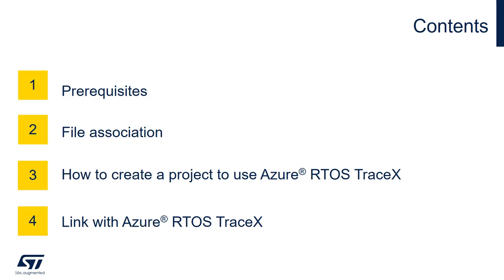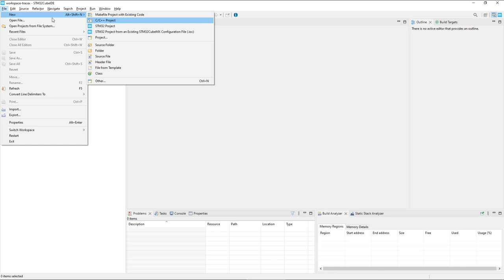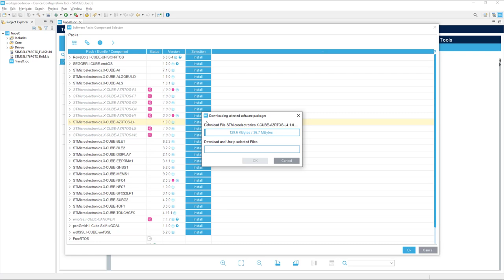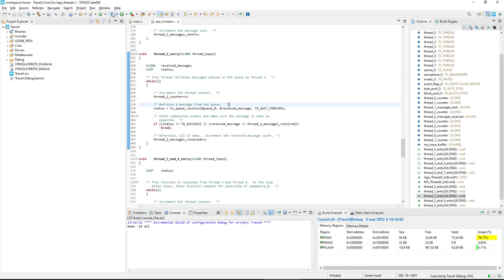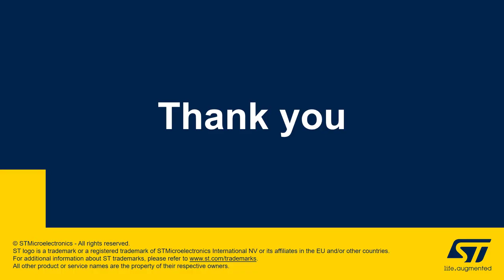STM32CubeIDE - Azure® RTOS TraceX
Chapter links
0:00 STM32CubeIDE - Azure® RTOS TraceX
0:04 Contents
0:10 Prerequisites
0:17 File assocation
1:07 How to create a project to use Azure® RTOS Trace X
3:25 Link with Azure® RTOS TraceX